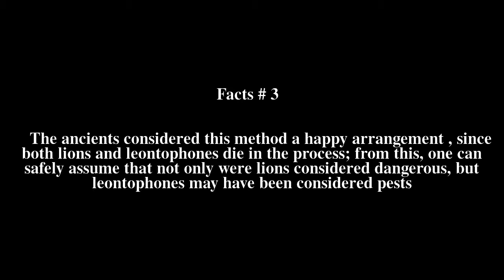Leontophone Top # 6 Facts